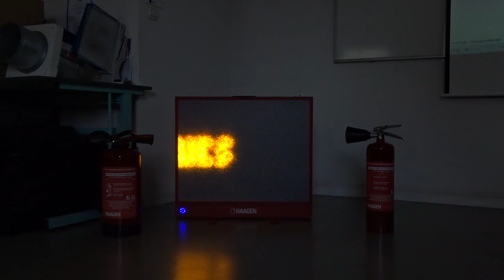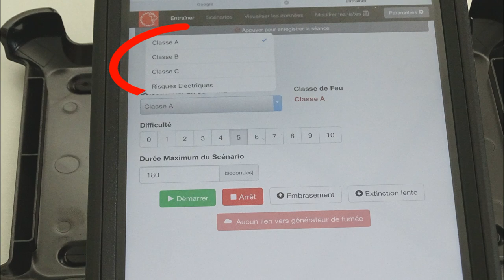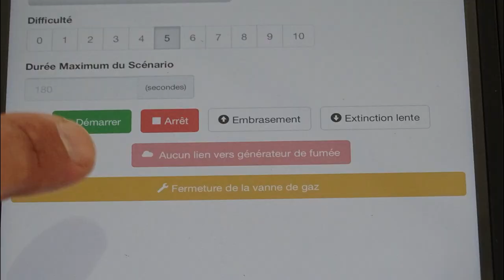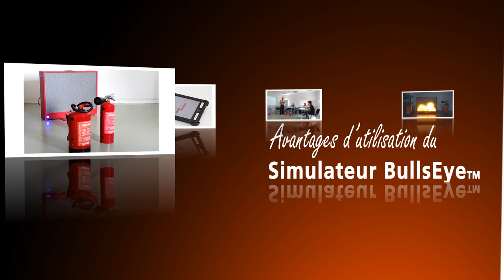Prévention incendie : Formez vos salariés à l'aide du système BullseyeTM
Le système BULLSEYE permet aux entreprises et collectivités de mettre en situation réelle et efficace leurs collaborateurs en utilisant un simulateur de flamme. L’outil est capable de détecter si l’extincteur utilisé est adapté à la classe de feu, si l’utilisateur vise et balaie correctement la zone enflammée.